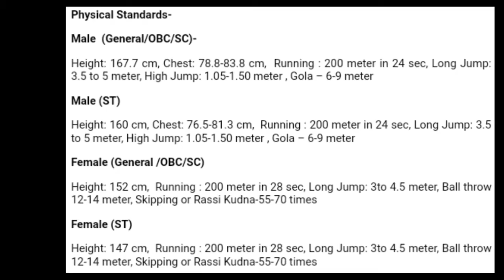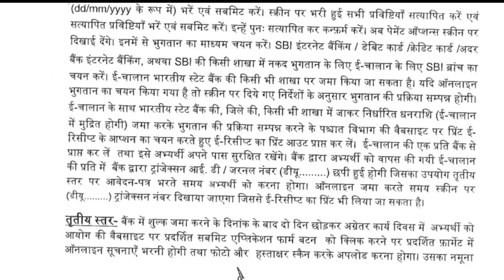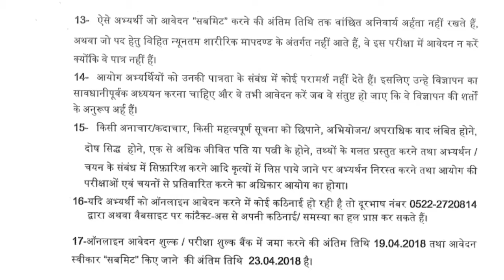UPSSSC Exercise Trainer, Vikas Dal Adhikari Online Form 2018 | उत्तर प्रदेश भर्ती 694 पद